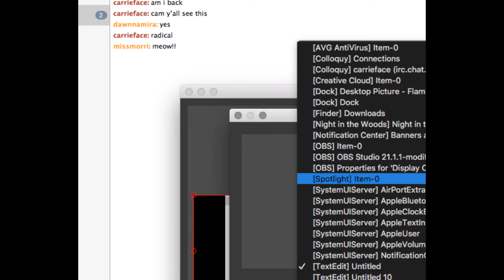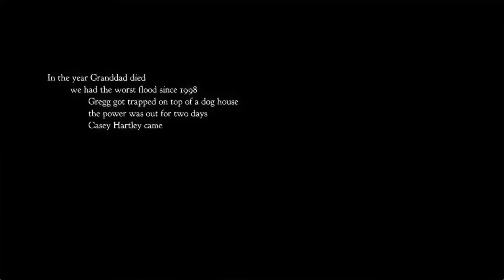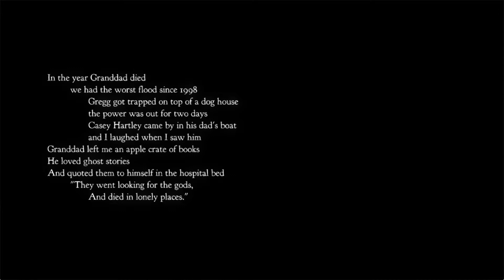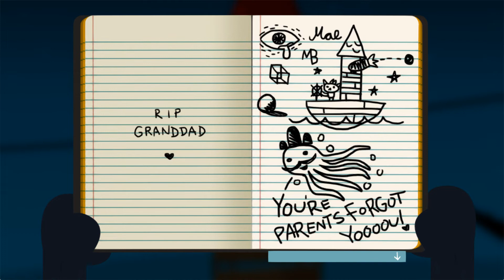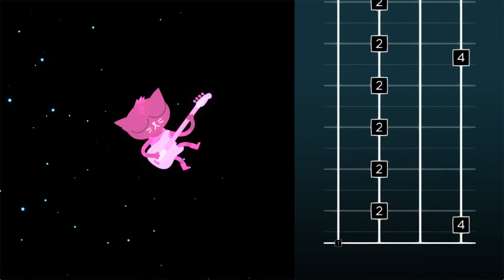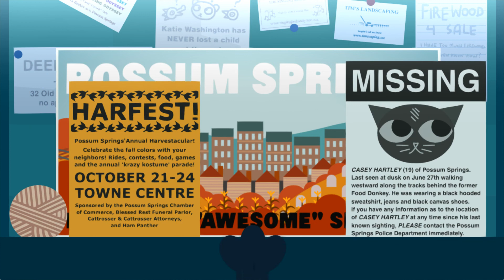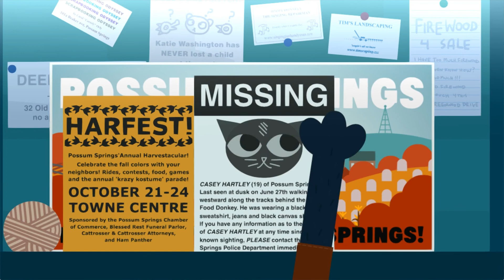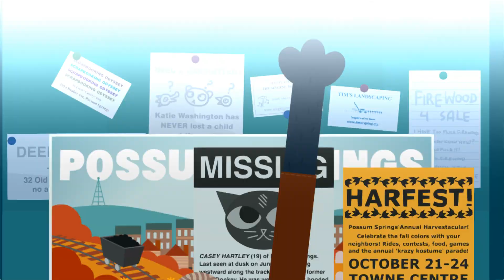Let's Blindly Play Night in the Woods - Stream 1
Originally broadcast live via Twitch 10/29/20

Come watch us live every Thursday and Saturday at 8:00pm central time!